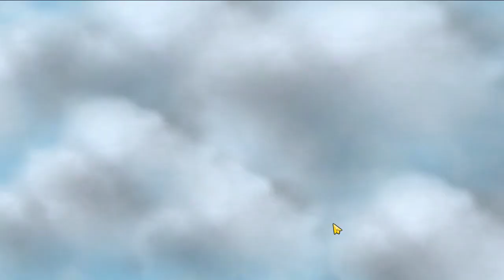LING BINTANG 3 ELEMENTALIS GACOR BANGET ! MAGIC CHESS MOBILE LEGENDS BANG BANG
Video Kali ini LING BINTANG 3 ELEMENTALIS GACOR BANGET ! MAGIC CHESS MOBILE LEGENDS BANG BANG

Konten Mengenai Magic Chess Ada disini :
mobile legends, magic chess mobile legends, magic chess combo terkuat,
magic chess update terbaru, magic chess combo terkuat 2022, magic chess terbaru,